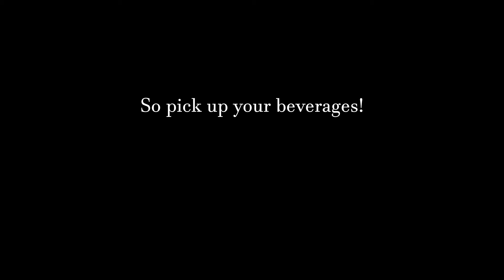Weekly Touge Recap [Ep 52]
Sit back and relax while Mr. Potatoman tells you all about the happenings on and around the Touge Union discord!

Outro: Highway on the Sea by DjannoBin